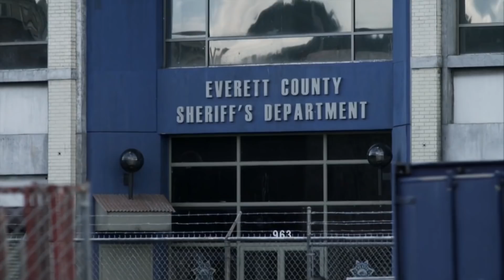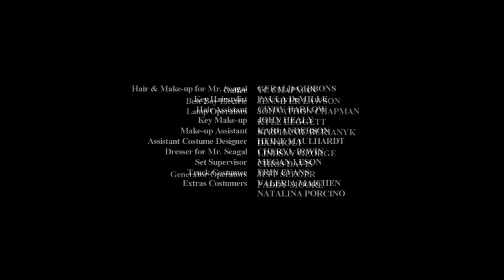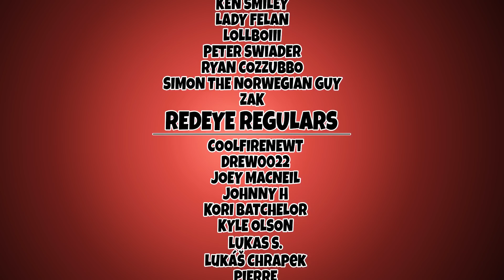True Justice EP2 (2010-12) - Steven Seagal - Comedic TV Review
Greetings! Today on Karate Korner, we are starting Episode 2 of True Justice!
Starring:  Steven Seagal, Sarah Lind, William 'Big Sleeps' Stewart, Meghan Ory, Warren Christie,
Director: Wayne Rose, Keoni Waxman, Lauro David, Chartrand-DelValle,
Writer: Steven Seagal, Joe Halpin, Keoni Waxman,